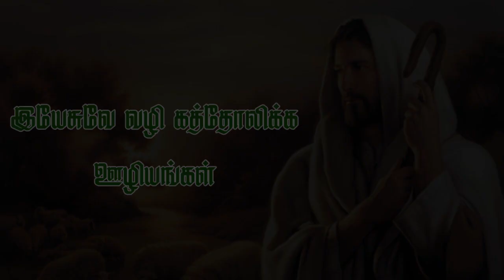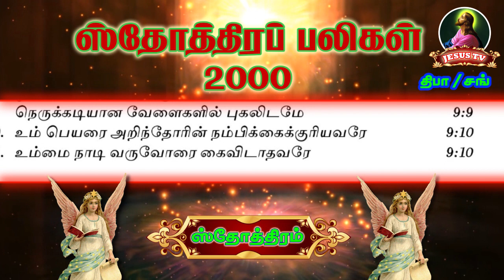திருப்பாடல்களில் ஸ்தோத்திரப்பலிகள் -2000 (பாகம்-1) (முதன்முறையாக)